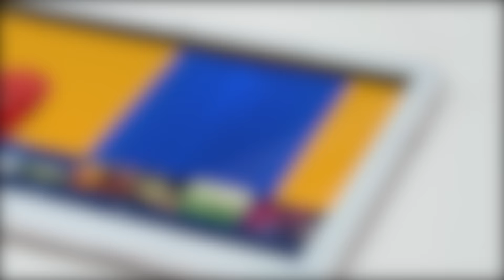T10 Android Tablet Computer 10in 3G Phone Tab WiFi Quad-Core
please visit Tablets World - the leading online Android tablets provider!